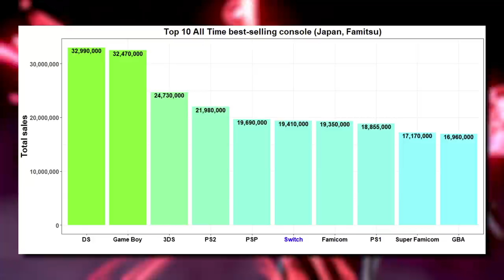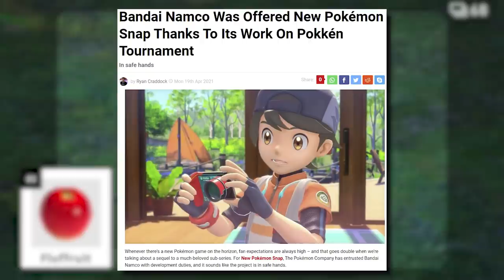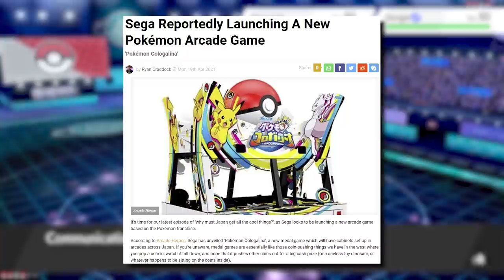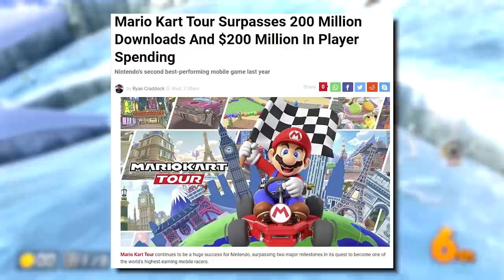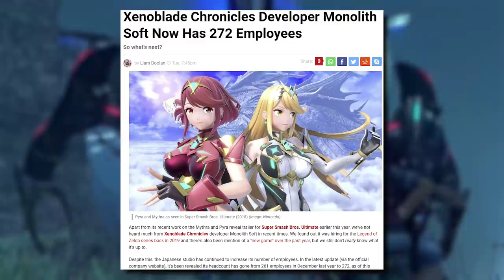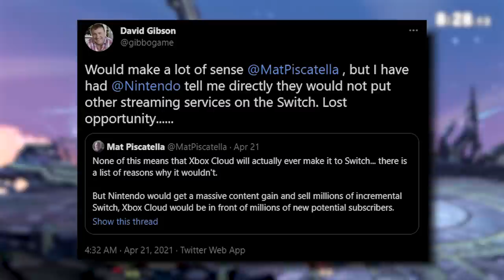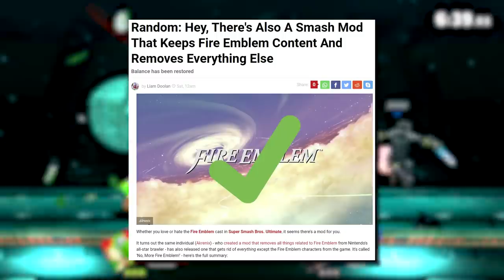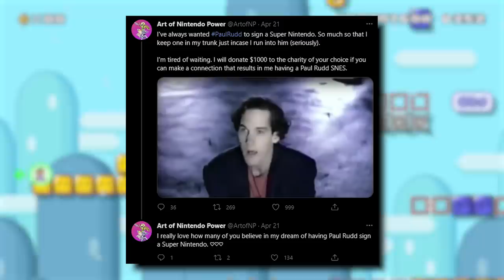Nintendo World Closes, Great Ace Attorney Confirmed, Monolith Soft Growing | NINTENDO NEWS ROUNDUP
It's the week's biggest Nintendo news stories and the Arlopinions that accompany them! In this edition: Lego Luigi is confirmed, and apparently Lego really hates leakers; Monoloth Soft is growing at a very healthy rate; Super Nintendo World is forced to shut down; The Great Ace Attorney Chronicles is finally confirmed for the Switch; now you can play Super Mario 64 in your browser; Mario Kart Tour has made a good chunk of money; and more!

David Gibson

Also No, More Fire Emblem!